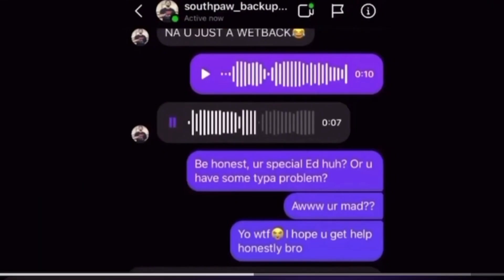Southpaw TV Exploits Anti-Islam for Subscriptions & Speaks Child Abuse FAIL 🤮